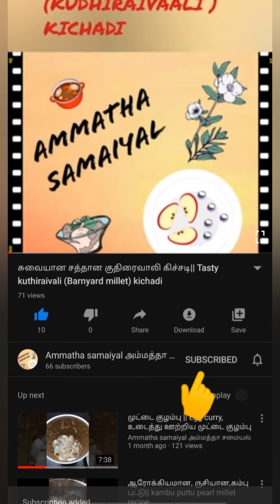மிளகு ரசம்!!| Milagu rasam|உங்களுக்கு சளியா?? மிளகு ரசம் சாப்பிடுங்க!! pepper recipe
Pepper rasam!! GoodforHealth togetridofcold Traditionalreceipe பாரம்பரிய உணவு,கிராமத்து முறை சமையல், இயற்கை சமையல், togetridofcold, soups